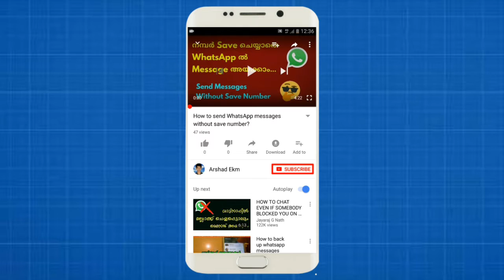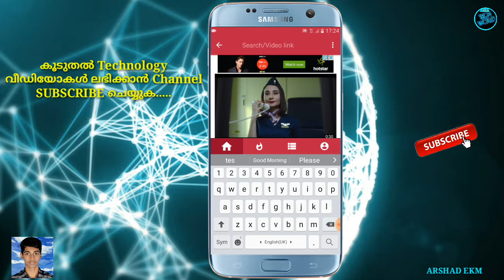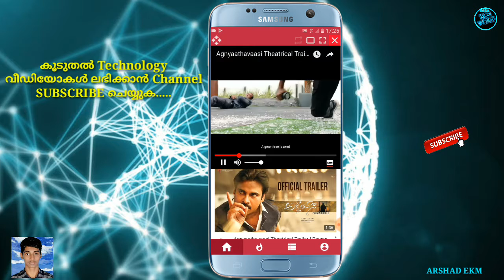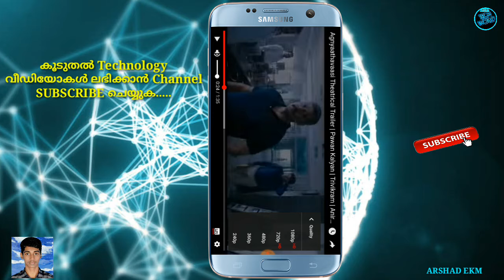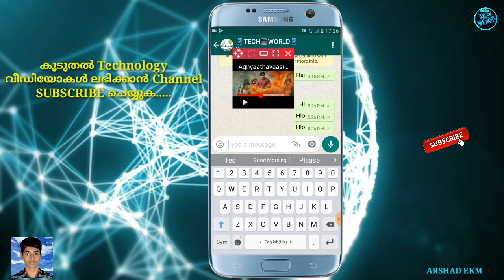Use other apps while watching a YouTube video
Enjoy Playing YouTube Videos On a Floating Popup.
നിങ്ങളുടെ ഫോണിൽ ഒരേസമയം YouTube Video കണ്ടുകൊണ്ട്  മറ്റു പ്രവർത്തികൾ ചെയ്യാം...

▶How to Earning 3 Lakh in One Month

▶How to send blank messages on Whatsapp? [Without Symbols]

▶How to get the Galaxy S8 Future on all Android phones?